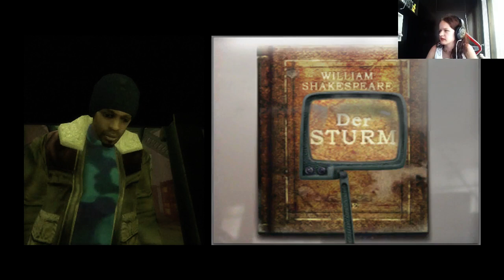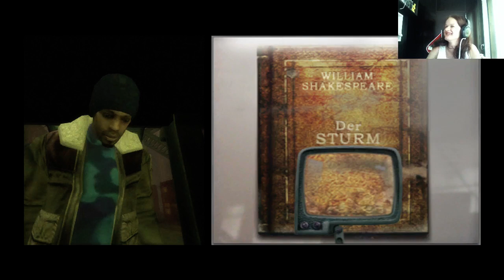Die Creepy Wahrsagerin is in the house (Live) Fahrenheit Part 7